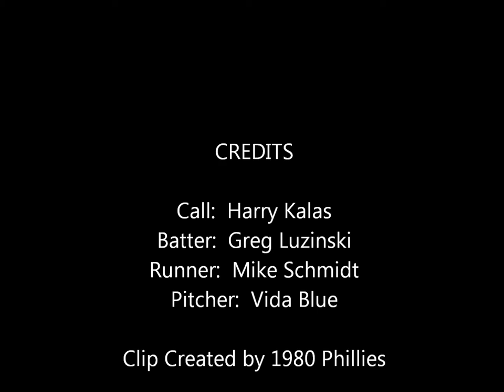1980 06 22 Luzinski Sacrifice Fly Beats Giants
Greg Luzinski's sacrifice fly off Giants pitcher Vida Blue puts the Phils ahead in the 7th inning against the Giants in San Francisco's Candlestick Park.  Mike Schmidt scores the run, which gave the Phils the margin of victory in a 4-3 win, giving Steve Carlton his 13th of the season.  Harry Kalas makes the call.